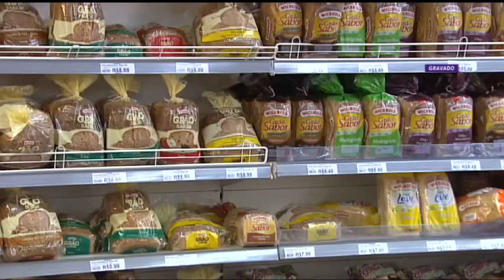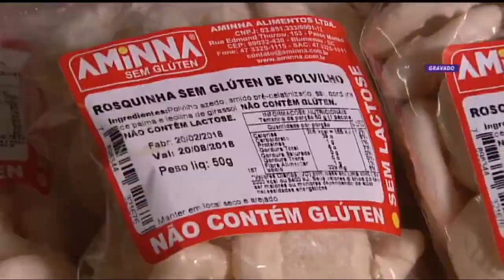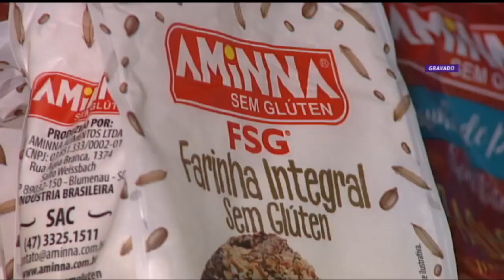Comissão aprova projeto que obriga gôndolas específicas para produtos sem glúten – 09/08/18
A doença celíaca é uma reação do sistema imunológico ao glúten, proteína encontrada em cereais como o trigo e o centeio. Quem sofre com a doença, que não tem cura, precisa cortar totalmente o glúten da dieta, sob o risco de enfrentar problemas na tireoide, fígado, rins, e até mesmo câncer de intestino.
Foi pensando nessas pessoas que a Comissão de Seguridade Social aprovou um projeto que obriga supermercados e lojas de alimentos a oferecer produtos sem glúten em gôndolas específicas.
O projeto ainda precisa ser analisado pelas Comissões de Desenvolvimento Econômico e de Constituição e Justiça. Depois precisa ser votado também no plenário da Câmara.